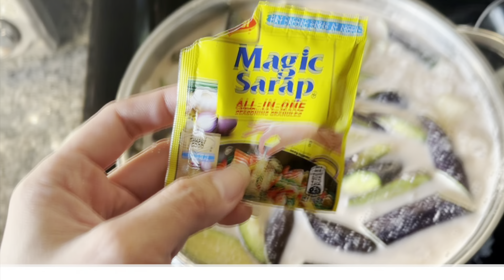NAKAKAGULAT NAMAN OR KURIPOT LANG